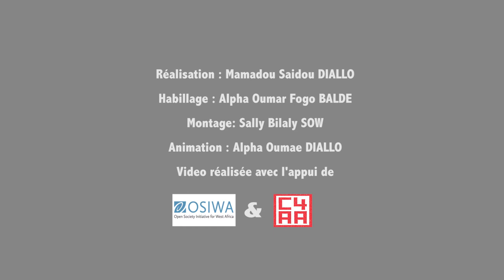Guinée : le ras-le-bol d'un jeune slameur contre la corruption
Ces dernières années, le phénomène de la corruption a pris une ascension inquiétante en République de Guinée. Selon l’indice de perception de la corruption de 2020 (publié par Transparency International) plusieurs pays d’Afrique subsaharienne figurent dans le top 50 des pays les plus corrompus du monde.

Un classement qui interpelle jeunes quinze (15) jeunes artistes (poètes et slameurs) de la ville de Labé, à 440 kilomètres de la capitale Conakry. Après avoir bénéfice d’une session de formation en art artistique à travers un appui d’Open Society For West Africa (OSIWA), ces jeunes ont décidé mettre leur plume au service de la lutte contre la corruption.

Dans ces deux premières vidéos d’une série de 15 quinze vidéos, le premier Alpha Oumar Diallo élève en classe de terminale dénonce la vente de notes par certains professeurs et quant à Ramatoulaye Diallo également élève, elle interpelle les citoyens sur la gravité de la corruption et son impact dans le développement socio-économique d’une nation.